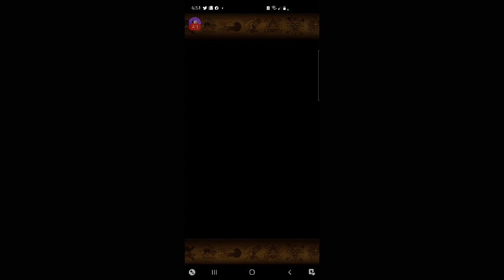April 13, 2023